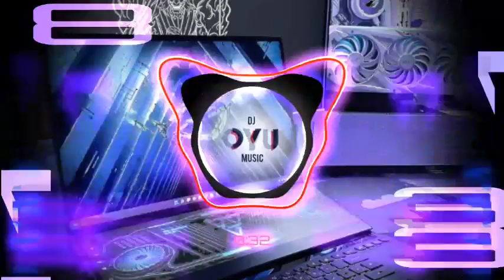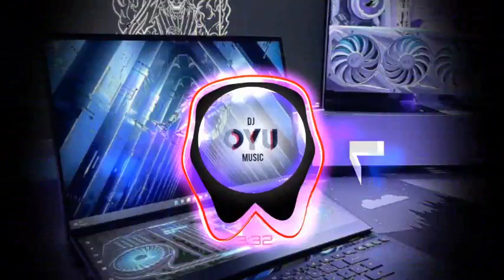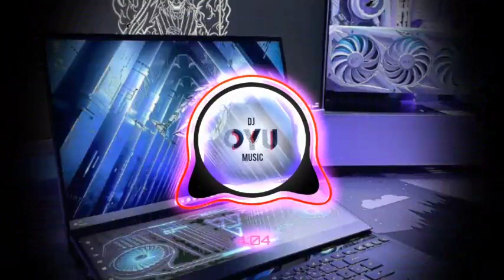D1PBLV GORGEOUS TEENAGE X MENANTIKANMU KEMBALI PATTY17